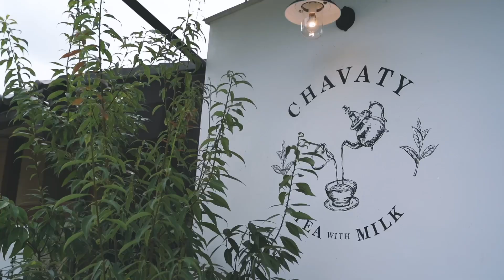【vlog】京都で1人誕生日を迎えたら、最高でした/京都カフェ・韓国料理でカンジャンケジャン・嵐山/birthday vlog in Kyoto,Japan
先日、誕生日を迎えまして、京都を改めて堪能してきました。

やっぱり、嵐山の竹林は最高だし、
カンジャンケジャンも最高だったのでおすすめです。

0:00 Opening
0:15. DAY1
1:49 DAY2
2:13 嵐山、竹林へ向かう
5:22 韓国料理を食べにいく
7:07 自分を祝う

▶︎▶︎SHOP　LIST◀︎◀︎
☕️COYOTE the ordinary shop

不定期での配信なので

🎥他のいろんな雰囲気の京都はこちらから
【京都旅行vlog】人気お土産がとにかく最高だった。／カフェ・お土産・ランチ／二条・丸太町／女ひとり旅／3時間で京都旅行/ Kyoto Travel Vlog
【vlog】平安蚤の市に初めて行った日｜3coins購入品｜a day in my life｜京都に移住した30代社会人の日常vlog
【vlog】あまりにも癒されすぎた京都旅行にぴったりのホテルをおすすめしたい/GOOD NATURE HOTEL/ワーケーション/ひとり京都旅,Kyoto hotel

📍最新情報は、instagramのストーリーにて更新しております。

📍minamotokeがオススメする京都をまとめたGoogleマップはこちら

京都旅行のお供に是非＾＾